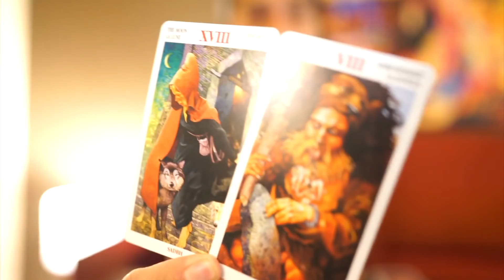CANCER JANUARY 2019 " ABUNDANCE IS CALLING WITH JUPITER AND BEST LOVE READING!!MUST WATCH "